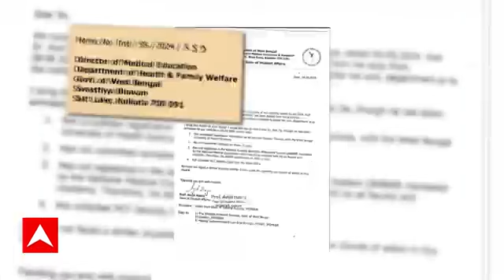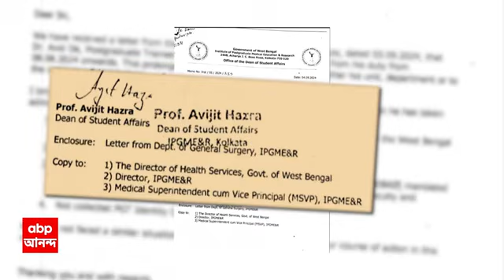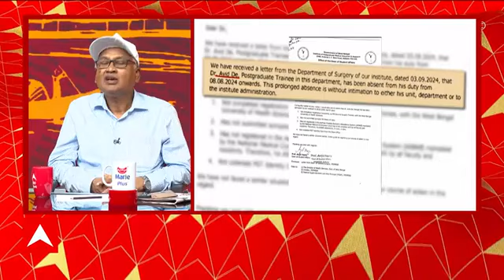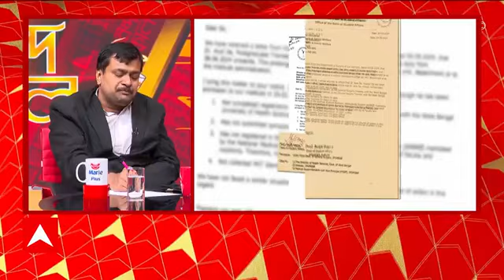Dr. Tanmoy Mukhopadhyay, Oncologist in ABP Ananda TV debate....